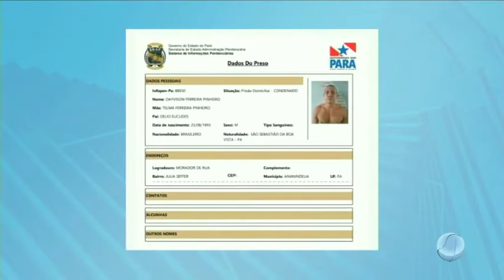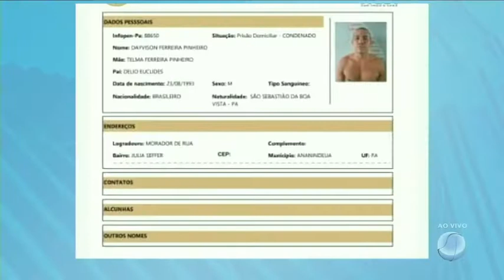Balanço Geral Marajó 25/03/22 Terceiro Bloco